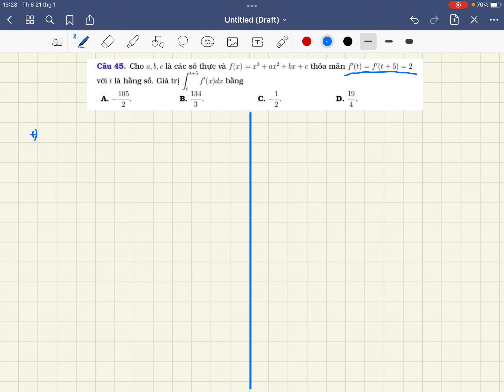VD - Tích Phân 2021(5)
Thầy Giáo : Nguyễn Mạnh Dũng
CHUYÊN DẠY LỚP 9, 10, 11, 12. ÔN THI VÀO 1O, ÔN THI THPT QUỐC GIA
- Em ấn "Đăng ký" và đặt chuông thông báo để nhận thông báo bài giảng hay và bổ ích tiếp theo tại đây nhé!
Nhớ đăng nhập gmail rồi mới đăng kí thành công được.